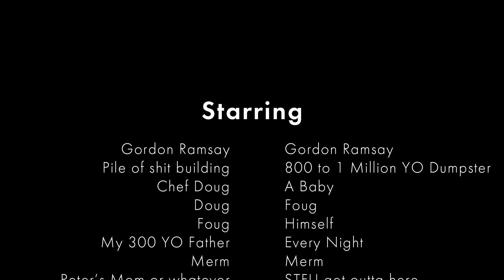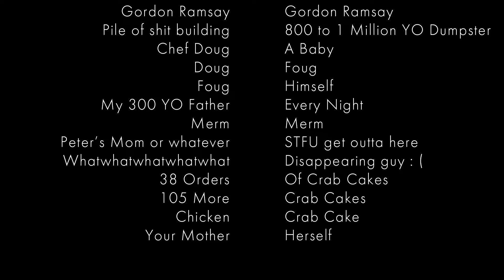(YTP) Kitchen Nightmares - Gordon Eats 105 Crab Cakes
When was the last time you had a little. crab cake?😳